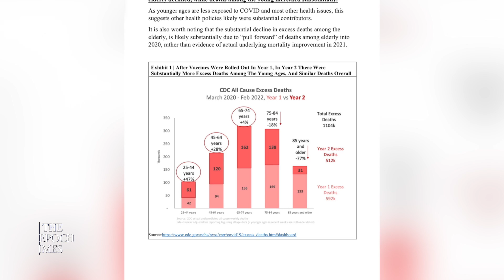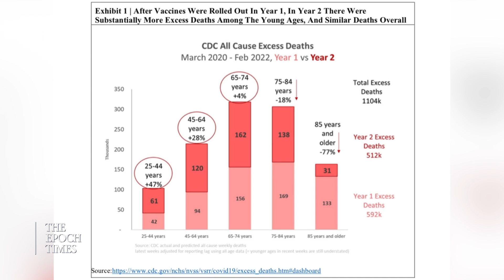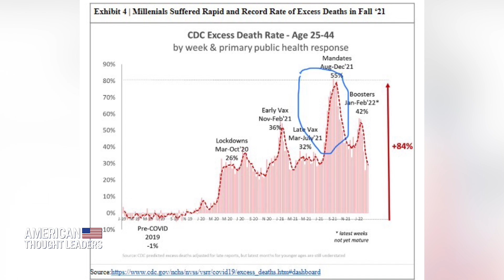[🎬PREVIEW] Edward Dowd: 84% Rise in Excess Deaths Among Millennials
“The age cohort from 25-44…experienced an 84 percent rise of excess mortality into the fall of 2021…[a] parabolic spike."

—Edward Dowd, a former BlackRock portfolio manager who has been analyzing CDC and insurance company data on excess mortality.